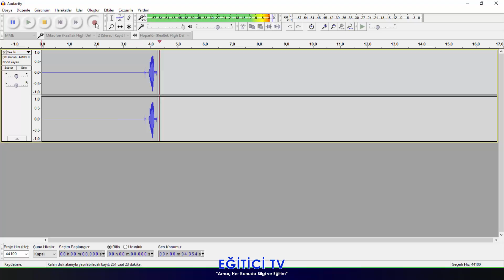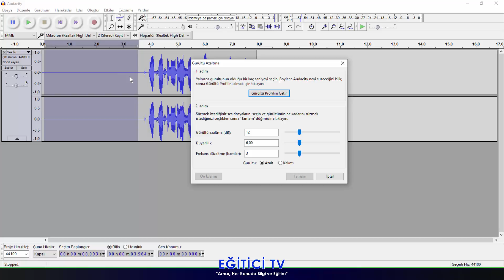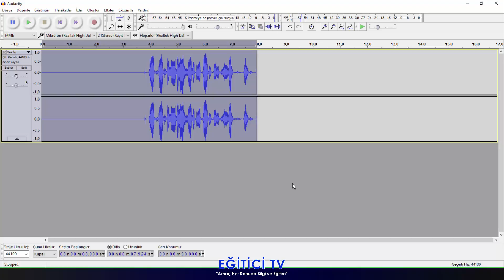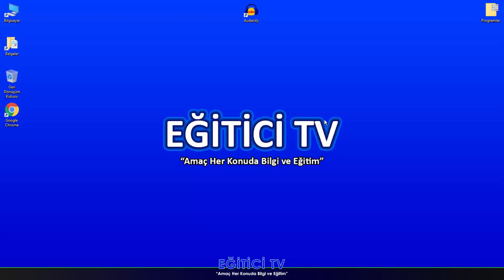Audacity 21 - Ses Kaydındaki Gürültüyü veya Cızırtıyı Kaldırma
Audacity eğitim serisinin bu bölümünde bir ses kaydında arka planda ki gürültüyü veya cızırtıyı kaldırmayı anlattım.
Bu videoda Audacity programı, Audacity kullanımı, Audacity eğitim, Audacity dersleri, gürültü kaldırma ve cızırtı kaldırma konularını anlattım.

Kanalımızdaki diğer eğitim videolarına da bakmayı kesinlikle unutmayın !